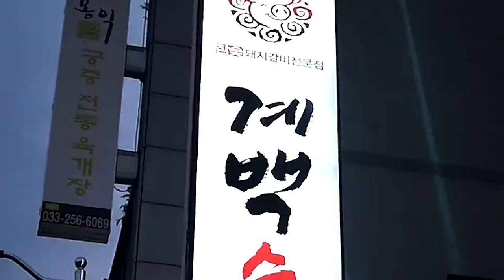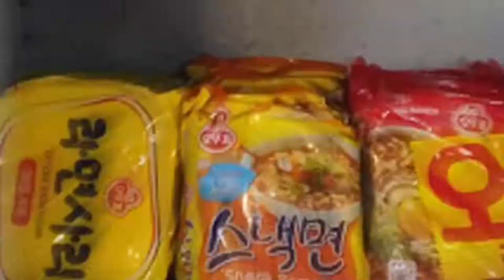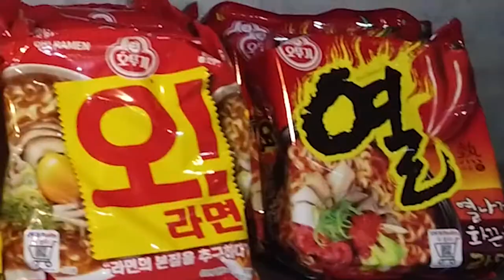[중독시리즈 #8] 한돈무한리필~ | 계백수제갈비 | 춘천맛집 | Choonchun city in Korea exploring a famous restaurant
서비스가 많은 무한리필
육회비빕밥 | 수제갈비 | 라면셀프바 | 17,900원
춘천의 맛집만 간다 ~~ 매주 수요일 업로드~~
Choonchun city in Korea exploring a famous restaurant